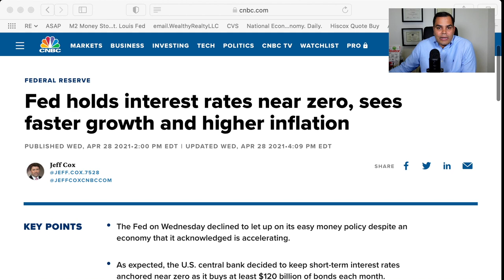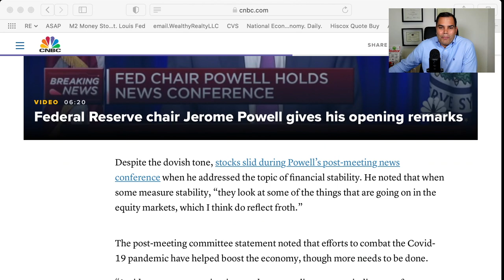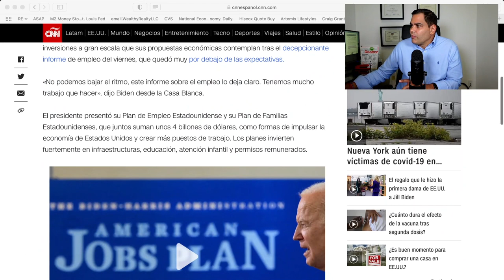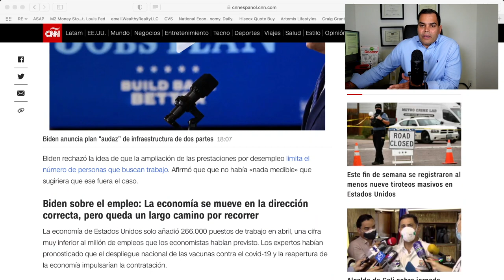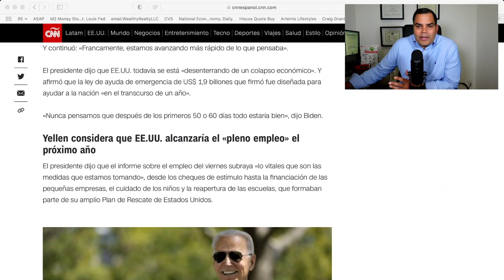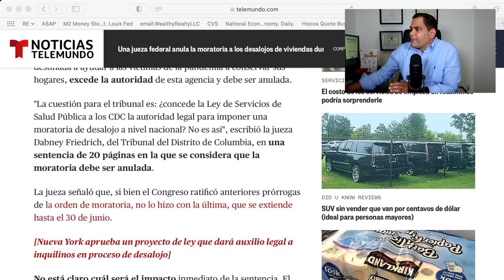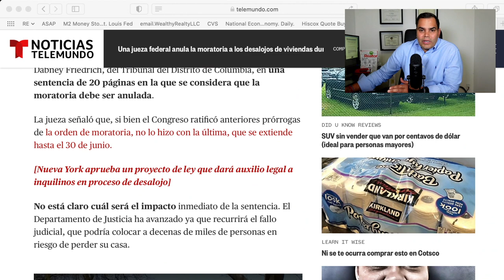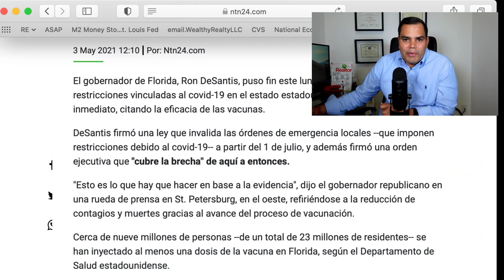Crisis Inmobiliaria en Florida!!! Experiencia al visitar los builders de la Florida Central.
MERCADO INMOBILIARIO IRRACIONAL EN FLORIDA CENTRAL!!!

Visitamos varios builders de la Florida Central por varias semanas y nos conseguimos con posiciones que podríamos catalogar de irracionales como la exigencia de Cláusulas de Escalada "Escalation Clause" que obligan al comprador pagar precios futuros de mercado al comprar una casa nueva.

Adicionalmente pudimos observar builders que hacen SUBASTAS CONDICIONADAS los días sábados en donde buscan al MAYOR y MEJOR Postor.

Realmente hay una GRAN CRISIS INMOBILIARIA en el área del Gran Orlando, te invitamos a que veas nuestro video y puedas conocer un poco mas de nuestra experiencia al visitar builders con compradores super entusiasmados en comprar su casa para aprovechar las bajas tasas hipotecarias.

A nuestro humilde parecer, si los builders siguen con actitudes irracionales y continuan negándose a vender las casas motivados mas por avaricia e irracionalidad nos enfrentaremos a un CRASH del mercado inmobiliario que podría afectar a nuestros clientes.